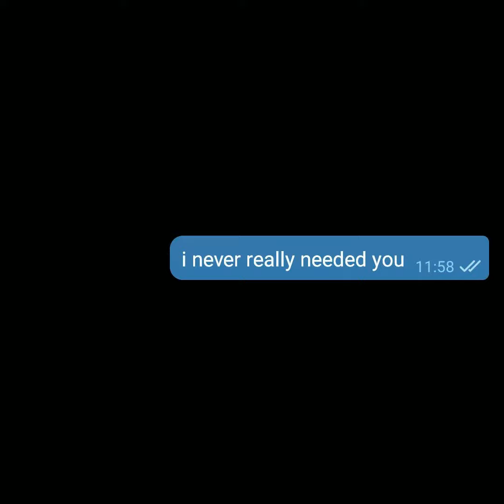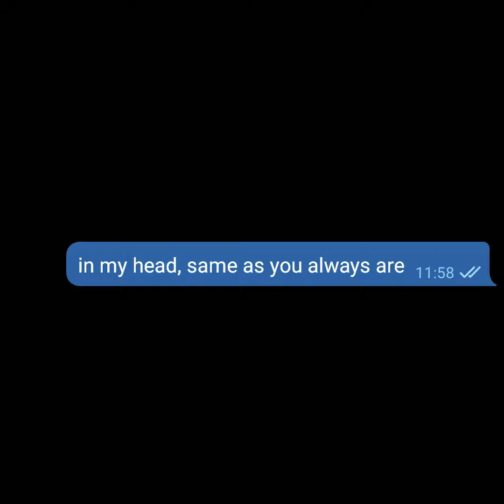memory 🤳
official music visual by anatu

lyrics:

i’ll save you in my memory
so you will always be with me
i give you my permission to leave

i never really needed you
keeping me away from the truth
but nothing here is harder to lose

can I lay it on the line
can I take it back in time

appreciate the way you care
from the beginning u forever there
and there’s nothing that we didn’t share

and even if we’re pulled apart
i’ll know that u are never far
in my head, same as you always are